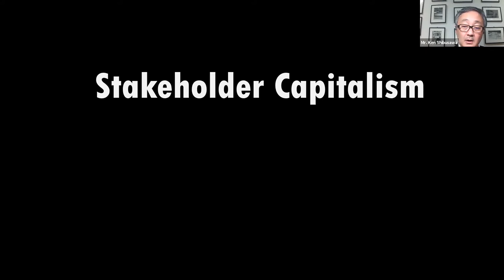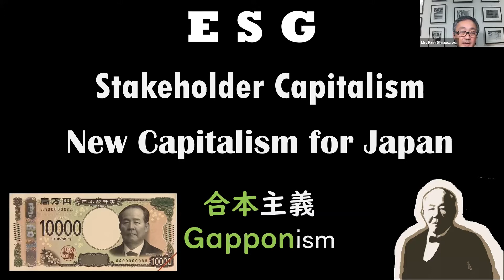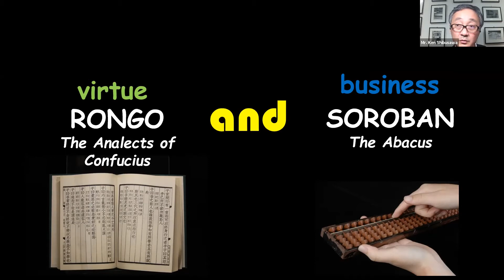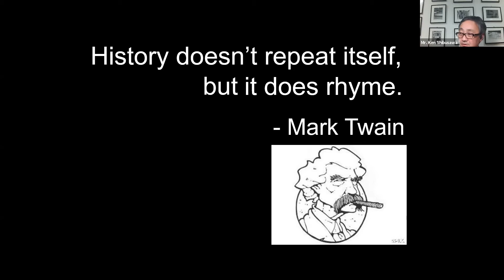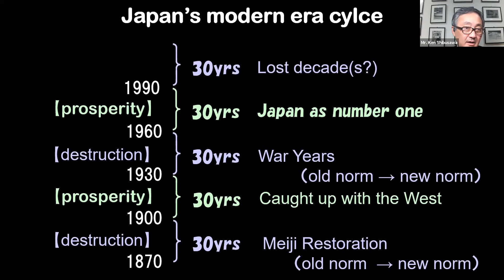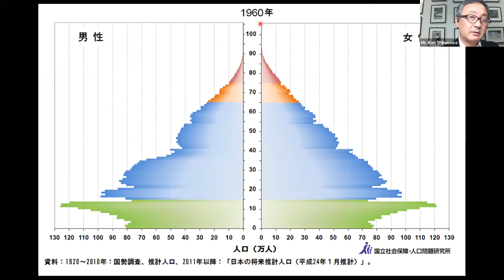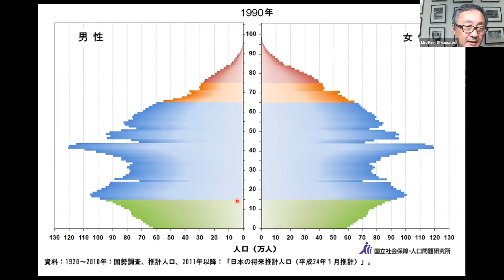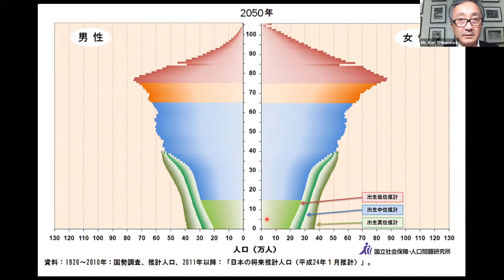The 192nd GRIPS Forum “A New Model For A New Era MADE WITH JAPAN”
Speaker: Mr. Ken Shibusawa,
Chief Executive Officer, Shibusawa and Company, Inc.
Founder and Chairman, Commons Asset Management
Title: A New Model For A New Era　MADE WITH JAPAN

Abstract:
Japan is entering into a new era.  The past success of the Japan model is no longer applicable, and Japan needs a new success model based on new social values for the new era.  Upon this historical stage emerges Eiichi Shibusawa, the “father of Japanese capitalism” and a social innovator during an era when Japan transitioned from a feudal state to a new modern society.  His message then is clear as a blue sky, even today.  We must strive for a better tomorrow than today.